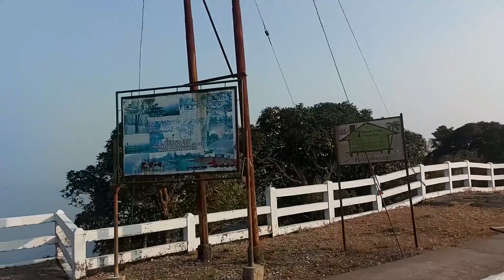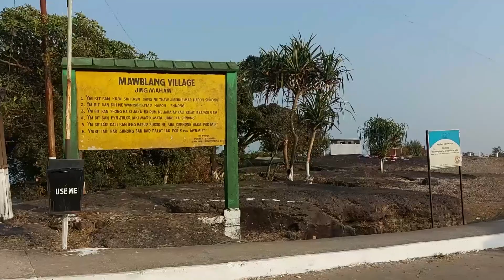মেঘালয় ভ্রমণ ঝরনা _ 7 Sister Falls